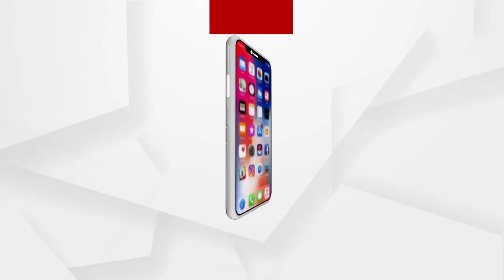Argus Headline 6pm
+ରାଜ୍ୟରେ 4 ଲକ୍ଷ ଟପିଲା ଆକ୍ରାନ୍ତଙ୍କ ସଂଖ୍ୟା...
+କୋଭିଡ ଔଷଧର କଳାବଜାରୀ ଓ ଚୋରାଚାଲାଣ ରୋକିବାକୁ ପଦକ୍ଷେପ...
+ରାଜ୍ୟର ସବୁ ସହରାଞ୍ଚଳରେ ସପ୍ତାହାନ୍ତ ସଟଡାଉନ୍...
+IAS ବାବୁ ଭି.ଭି ଯାଦବ ଙ୍କ ଗୁଣ୍ଡଗିରି ଘଟଣା...
+ଖୋର୍ଦ୍ଧାରୁ 1କୋଟିର ବ୍ରାଉନସୁଗର ଜବତ.